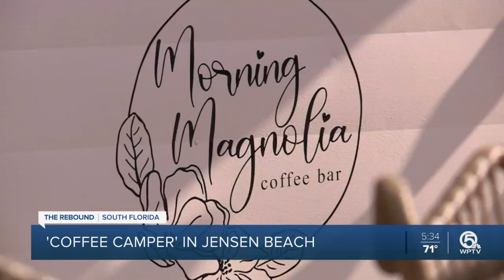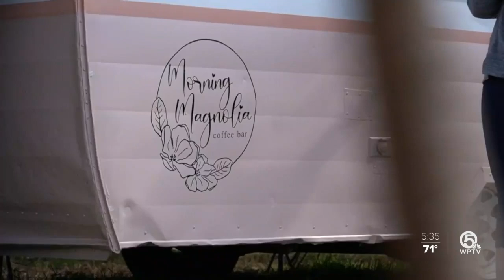New coffee joint serves up fresh brew out of vintage camper in Jensen Beach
A new business started during the pandemic is providing a hot serving of coffee for Martin County residents to start their day.